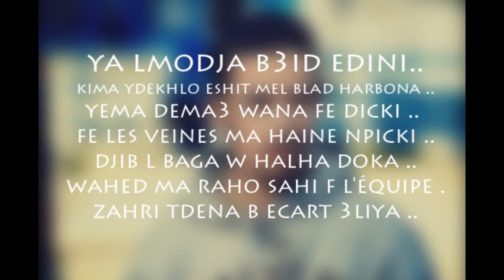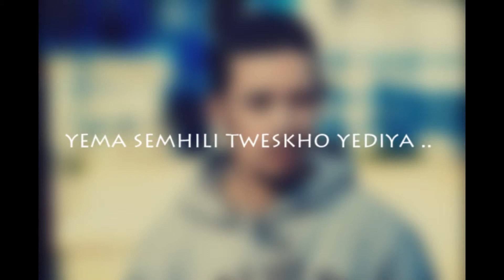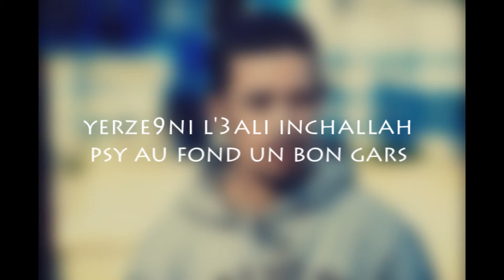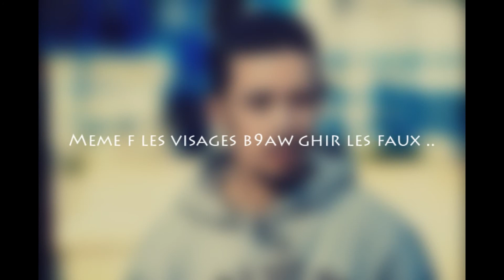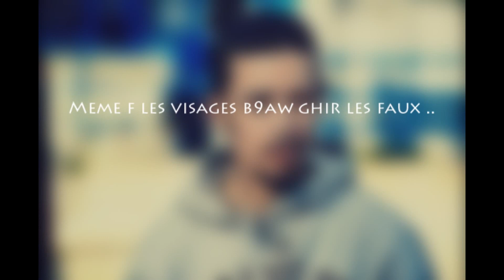PSY MV DROGV FIRST PILLS